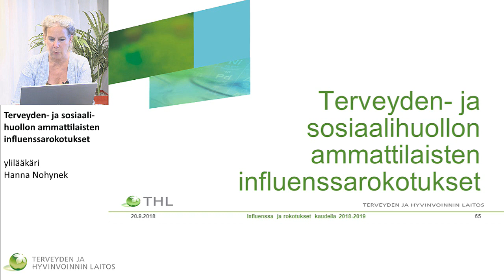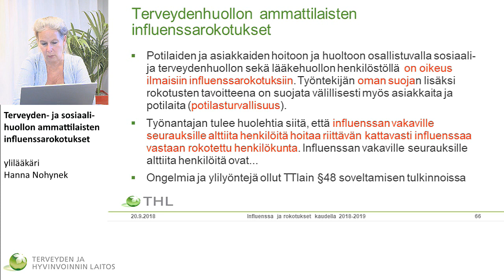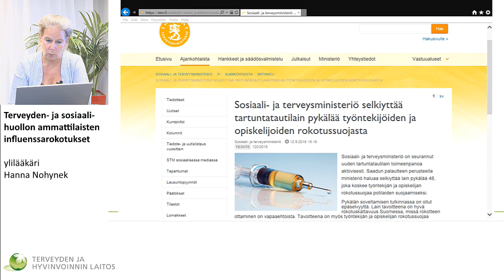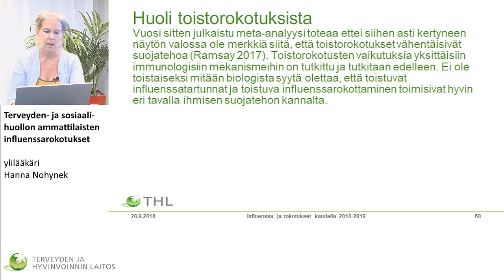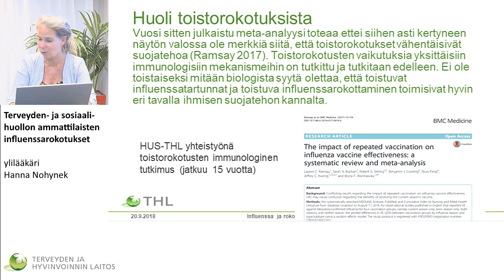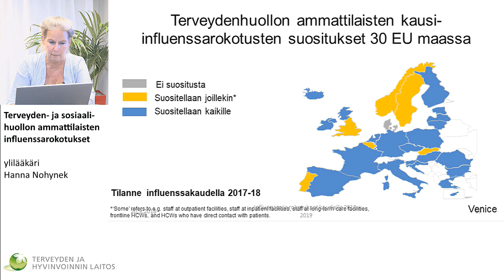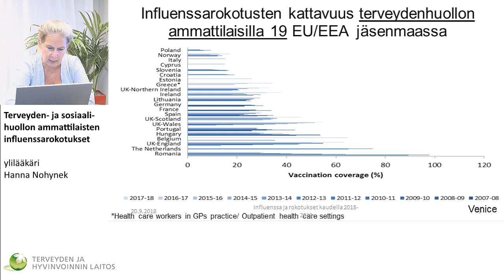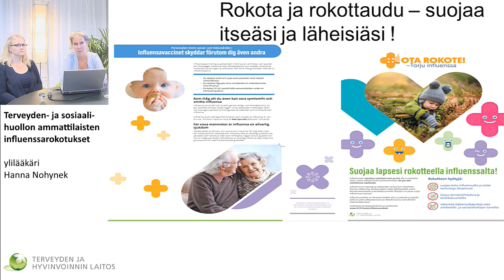Terveyden- ja sosiaalihuollon ammattilaisten influenssarokotukset